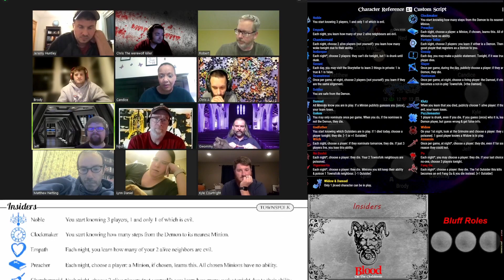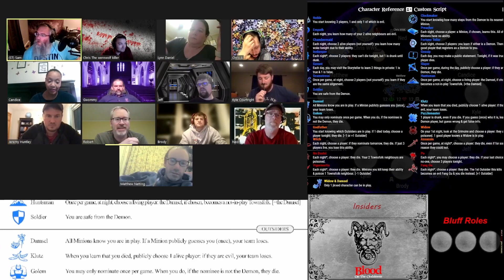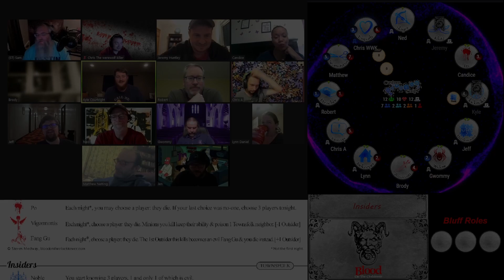Blood on the Clocktower Insiders w Empath ST Sam 10-8-21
Welcome to Stream on Gaming, and welcome to Blood on the Clocktower!

Today we play Insiders a Custom Script full of surprises with a detrimental ending so abrupt you won't believe your eyes!!

In the quiet village of Ravenswood Bluff, ‌a demon walks amongst you.

During a 'day' phase players socialize openly and whisper privately to trade knowledge or spread lies, culminating in a player's execution if a majority suspects them of being Evil.

Of a 'night' time, players close their eyes and are woken one at a time by the Storyteller to gather information, spread mischief, or kill. Use all your powers of deduction and deception to survive this game of murder and mystery.

The Storyteller uses the game's intricate playing pieces to guide each game, leaving others free to play without a table or board. Players stay in the thick of the action to the very end even if their characters are killed, haunting Ravenswood Bluff as ghosts trying to win from beyond the grave.